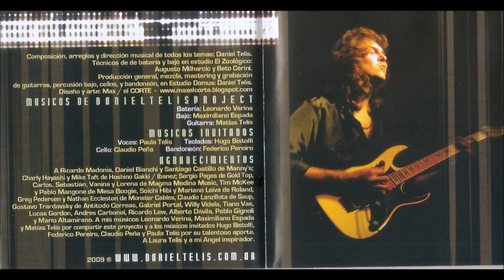Daniel Telis project - The new sound (Full album)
DANIELTELISPROJECT * The new sound (Full album - 2009)

00:00 Enigmatic intro
01:33 The new sound
06:52 Morse code
11:24 Stacatto suite
15:18 Clean
19:12 Fiestango
24:25 Always running
28:32 Insane groove
33:14 Harbor boulevard
38:57 Tribal symphony
44:38 Beginning and end

Composición, arreglos y dirección musical de todos los temas: Daniel Telis
Músicos de Daniel Telis Project: Matías Telis (Guitarra), Maximiliano Espada (Bajo), Leo Verina (Batería)
Músicos invitados: Paula Telis (voces), Claudio Peña (Cello), Hugo Bistolfi (Teclados), Federico Pereiro (Bandoneón)